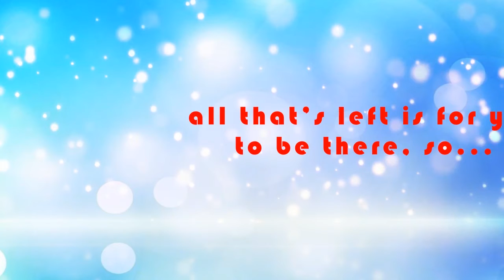(Ragu + Anbu ) Wedding Invitation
If you want this kind of Watsup wedding invitation Video,
Kindly Contact
Jothikrishnan S
Nice Idea Graphic Designing